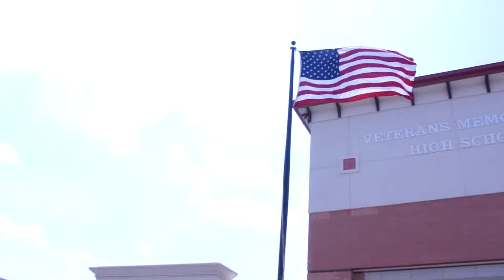Veterans Memorial HS Intro Fall 2012 - Brownsville, TX